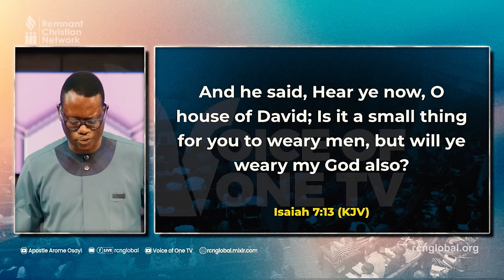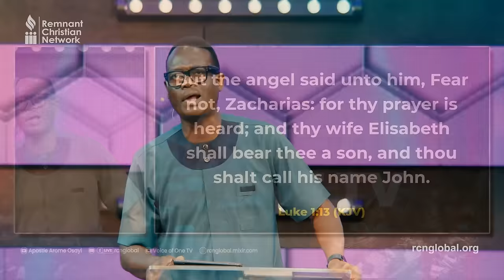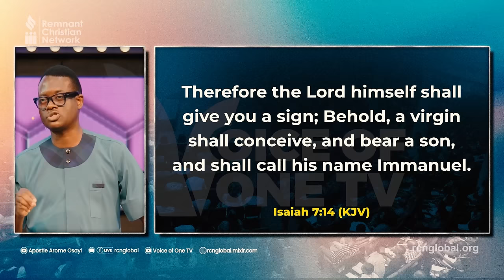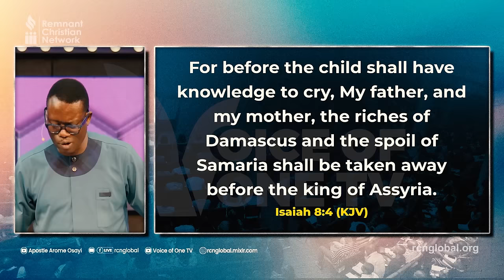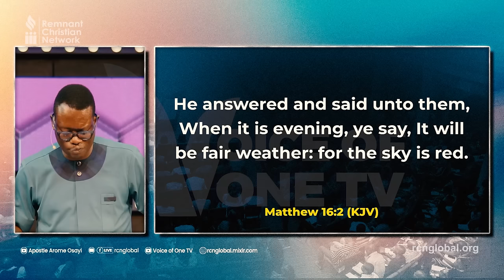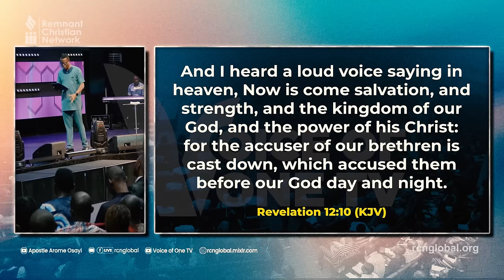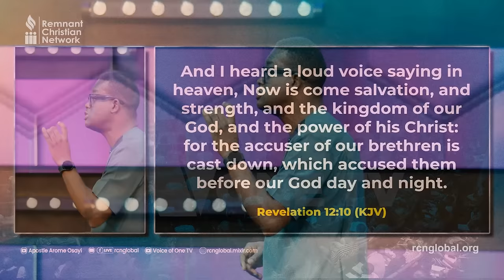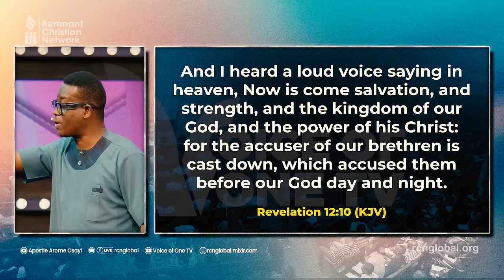ALTARS: INTERPRETING THE SIGNS - APOSTLE AROME OSAYI